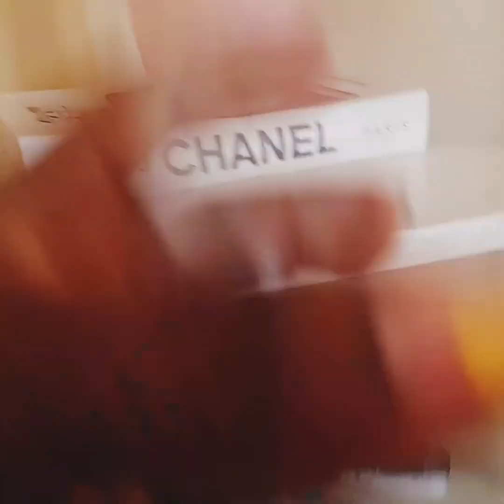Vlog//cleaning motivation//home updates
hello besties, am janemwajuma akenyan youtuber and my videos are about cleaning and cooking